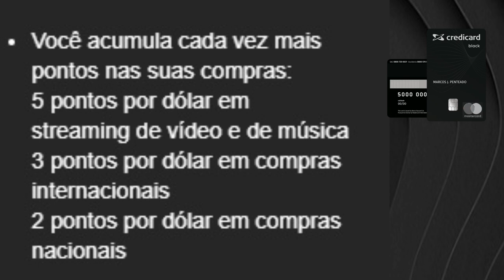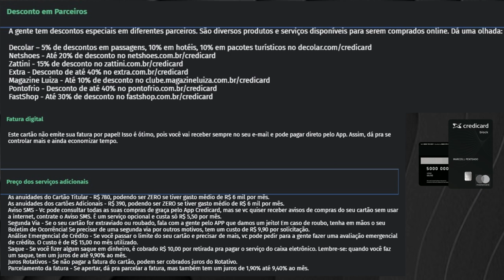💳CREDICARD MASTERCARD BLACK + BENEFÍCIOS 5 PONTOS , VÍDEO 2✔